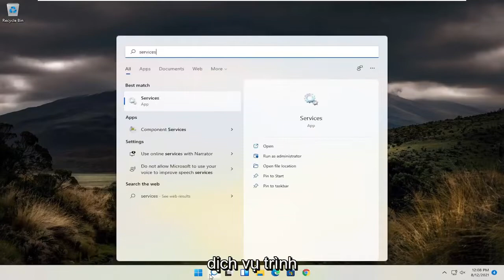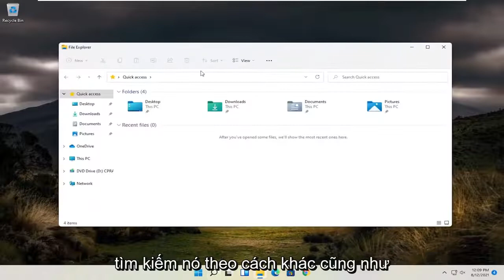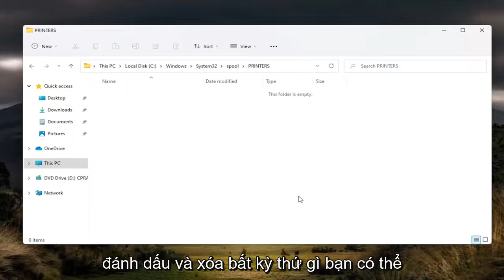Hướng dẫn hủy lệnh in trên máy tính Windows 11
Cách dễ dàng xóa hàng đợi máy in Windows 11

Các vấn đề được giải quyết trong hướng dẫn này:
xóa cửa sổ hàng đợi in 11
xóa cửa sổ hàng đợi in
dòng lệnh hàng đợi in rõ ràng
máy in hp xếp hàng in rõ ràng
xóa hàng đợi in trên máy in mạng
xóa hàng đợi in với tư cách là quản trị viên
quyền truy cập hàng đợi in rõ ràng bị từ chối
xóa hàng đợi in và khởi động lại bộ đệm
anh trai xếp hàng in rõ ràng
rõ ràng máy in mạng xếp hàng in
xóa hàng đợi in trên windows 11
hàng đợi in rõ ràng trên máy in hp
máy chủ in hàng đợi in rõ ràng
xóa cửa sổ hàng đợi in 11 cmd
xóa hàng đợi in cửa sổ 11 quyền truy cập bị từ chối

Không có gì lạ khi các tài liệu bạn muốn in lại bị kẹt trong hàng đợi của máy in, ngăn không cho các tài liệu khác in thêm một cách hiệu quả. Điều này đặc biệt đúng với Windows 7 nhưng cũng có thể xảy ra trên Windows 11 và 10.